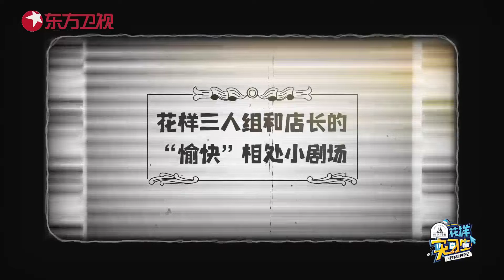史上最忙店长，没有之一！已经是被店员张雨绮、蔡明、吕良伟召唤N+1次了，心疼我方弱小无助的店长！|《花样实习生》Fancy New World S2 EP4【东方卫视官方频道】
《花样实习生》YouTube更新时间：每周五 24点上线

蔡明、韩乔生和吕良伟三位前辈艺人将以“实习生”的身份，进入互联网公司，和真实员工一起完成工作。三人中年纪最小的蔡明也是60后了，韩乔生和吕良伟均是50后。作为“爷爷奶奶级”的实习生，在面对需要“脑洞大开”的B站真实工作时在观念、习惯方面会和90后们碰撞出什么样的火花和戏剧效果？